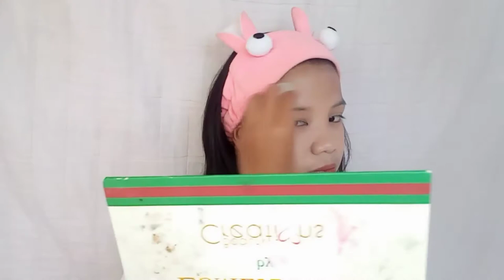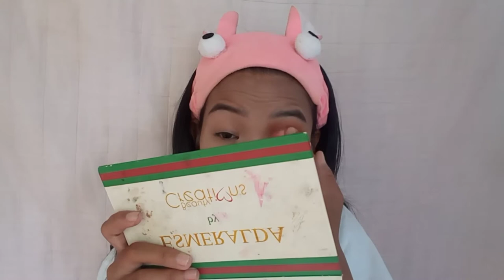Instagram Baddie Inspired Makeup Look 🔥 Charibel Castañeda